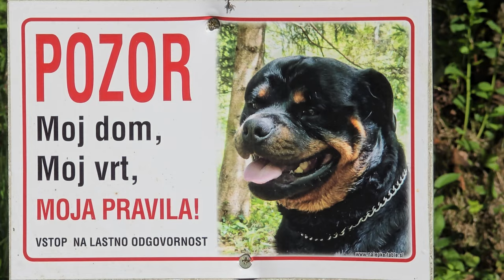2024-08-11 RIBNIKI V DOLINI DRAGE